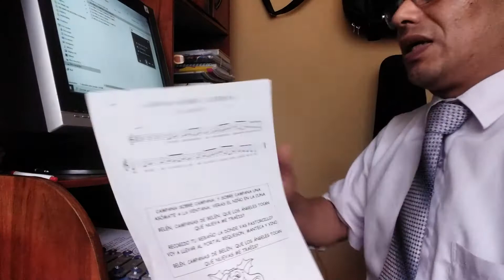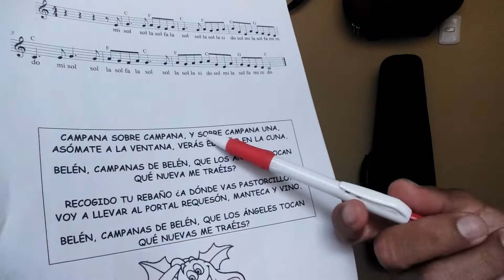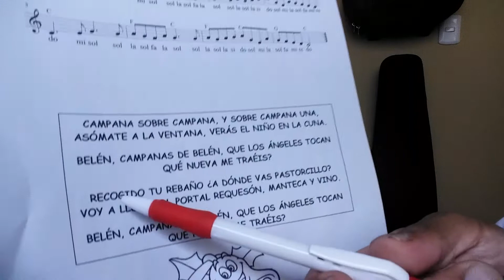2do PRIM s32 CAMPANA SOBRE CAMPANA COMPLETO